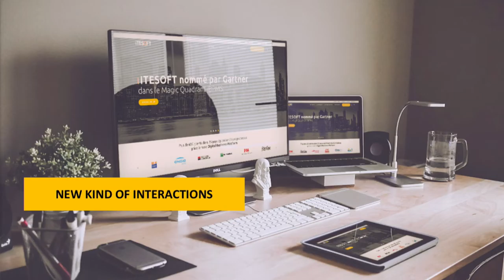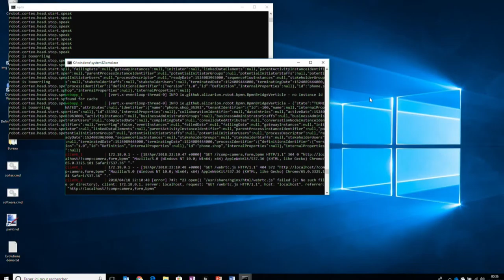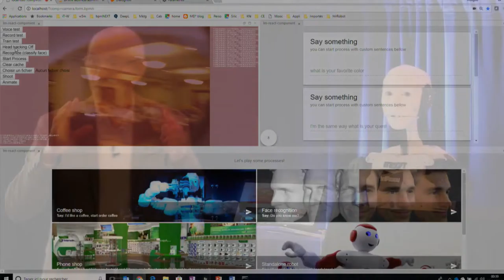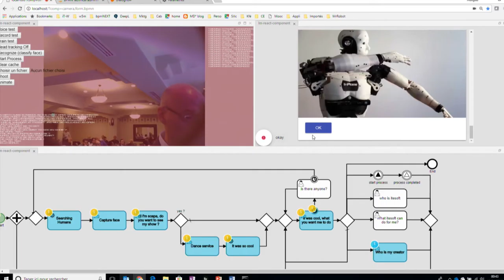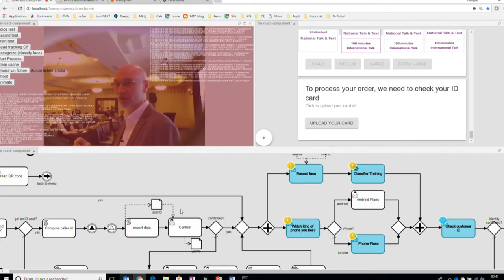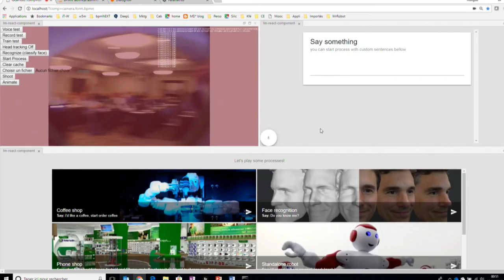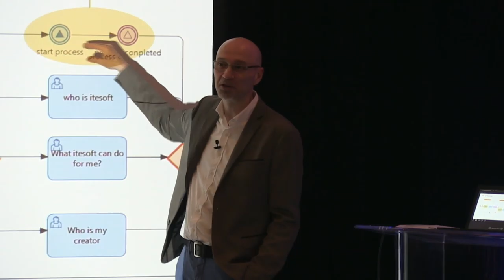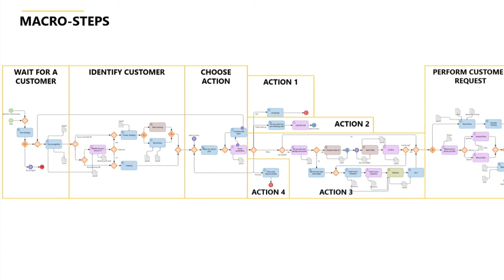Robotics, Customer Interactions, and BPM: Francois Bonnet, ITESOFT